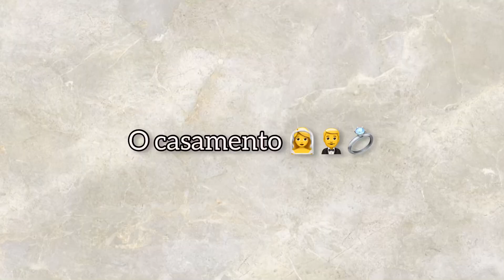NOSSO CASAMENTO NO CIVIL COMPLETO 💍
Oeee gente 💍
Uns dos vídeos mais especiais desde canal meu casamento no civil completo pra vcs ✨
Esse vídeo vai ficar de recordação para quando estivemos velhinhos assistir, casei com o amor da minha vida, obrigada Deus por me permitir viver esse momento 💓

Obrigado por ter assistido o video ❤️
se você gosta de videos como esse já se